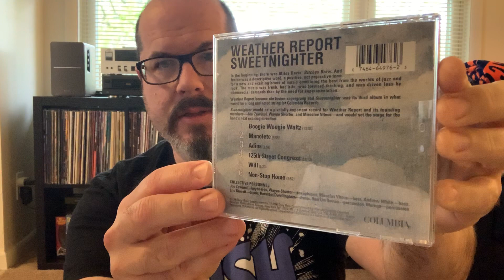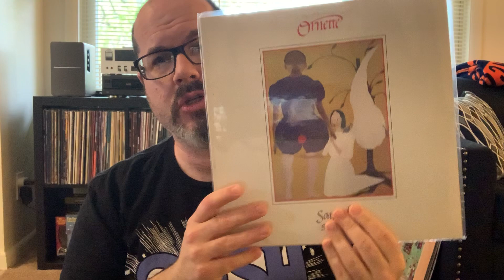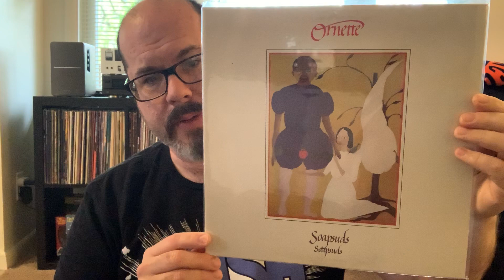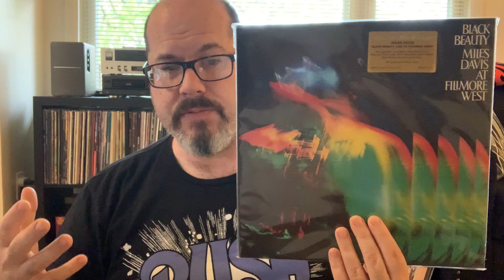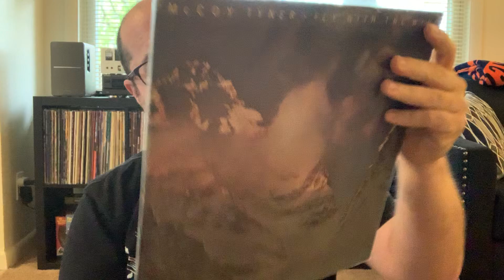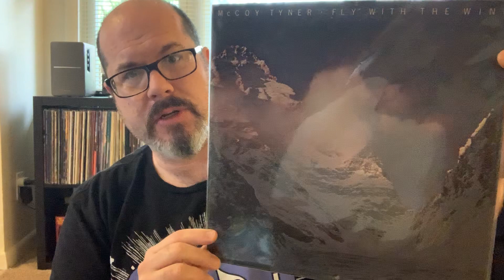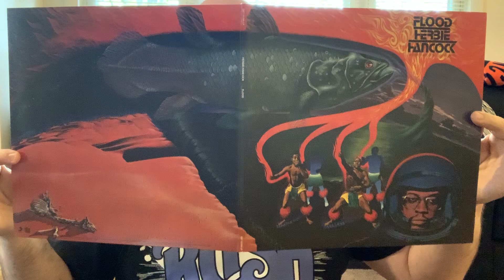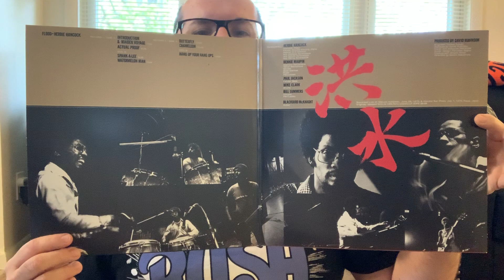VC Thread: Gimme 5 “Go To” Jazz Albums